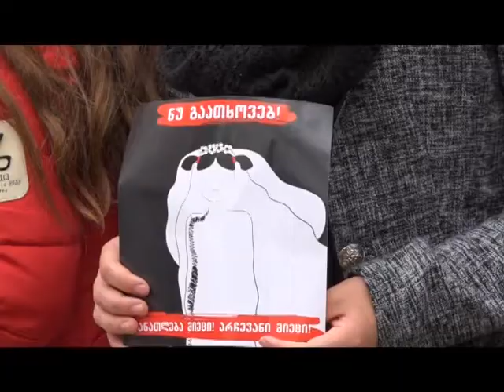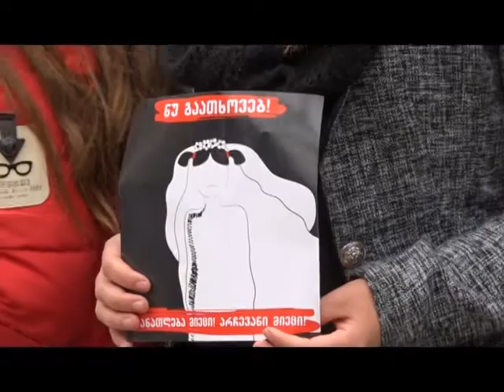ქუთაისში ძალადობის წინააღმდეგ აქცია გაიმართა